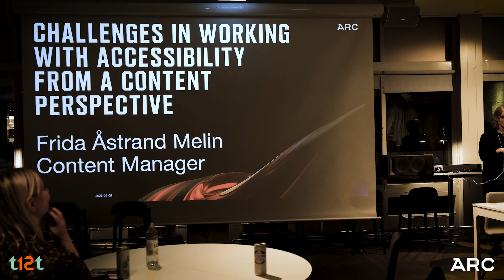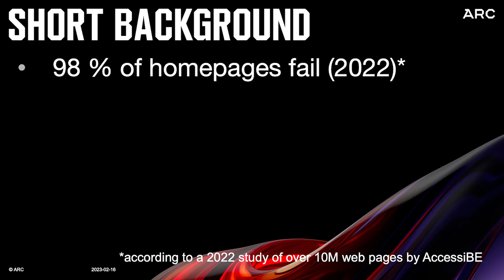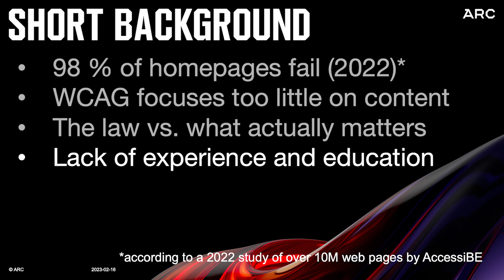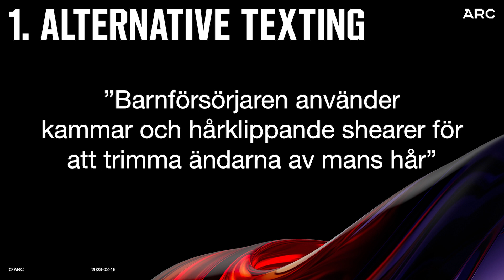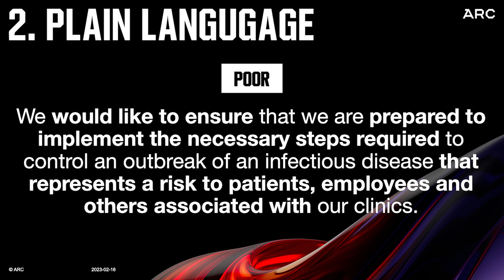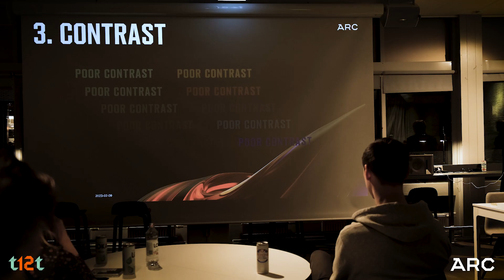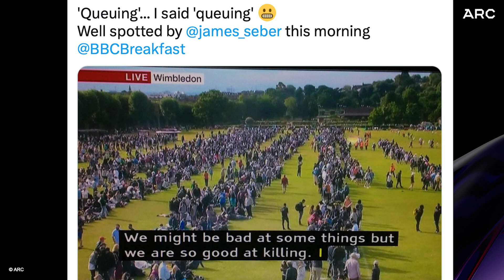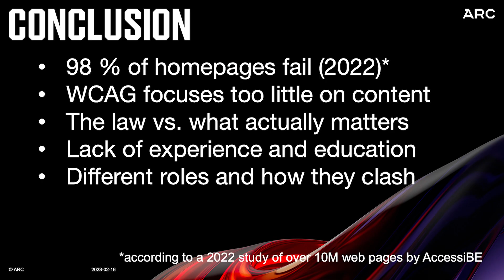Challenges in working with accessibility from a content perspective – Frida Åstrand Melin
Frida Åstrand Melin gives 5 great tips on how to nail the accessibility work as a content manager.

Frida Åstrand Melin – Content Manager at Curious Mind, a part of ARC.

This talk was a part of the t12t Accessibility Meetup at ARC Arise Consulting, February 9, 2023.